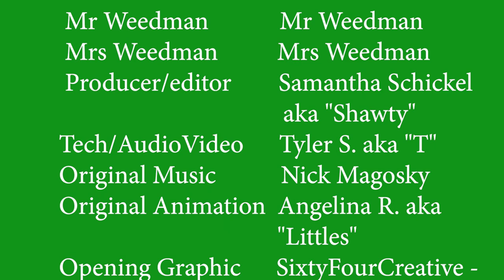EP116 - Did you know that medical cannabis can be effective in the treatment of migraines?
Yo, yo, yo...how are all of you?  Mr and Mrs Weedman are here with another packed episode.  We bring you news on cannabis laws and bills, and new cannabis products and research.  This week we'll cover the effect of cannabis and meditation, its effects on migraines, and the ins and outs of making concentrates.  We also have news from the US and abroad too.